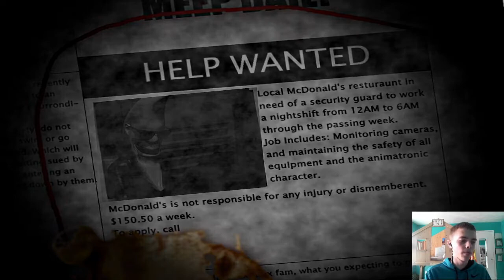I'M BACK YA GRAY BANANA!!! | Five Nights With Mac Tonight Original #1 (Mac-a-Thon)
9 Days ago was the day I first played FNWMT on this channel. So I thought for a celebration, we could play every FNWMT game! From FNWMT: Original To MT 2nd Anniversary. So expect a lot of FNWMT Over The Next Few Days!

X-Out My Faithful Ninja!!!